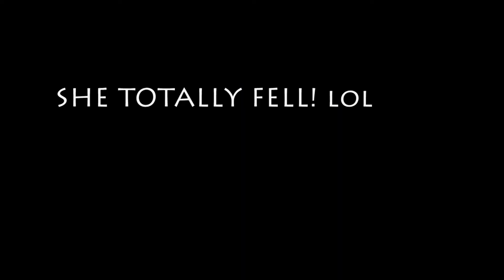Bow Season 2016: Ep 4 October 15th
October lull hits hard. But bloopers are fun.